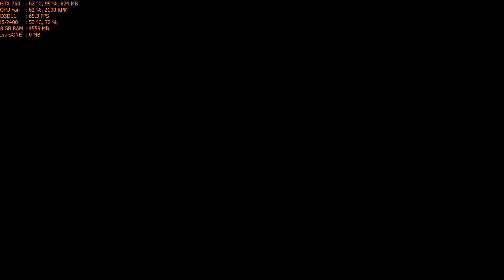Dirt Showdown Walkthrough Part 3 - "Yokohama: Sundown Sumo" [1080p60] [1080p60]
✅Dirt Showdown Walkthrough Gameplay

✅To those familiar with the racing genre, there’s never little that will surprise you. And DiRT is not about to try and trick you. Instead, they polish that which you seek in the genre: racing! You will face great adversaries, who will not always play by the rules, leaving your paint scraped and pride wounded; once you buy DiRT Showdown key, your career is your business!

✅TITLE: Project CARS 3
GENRE: Racing
DEVELOPER: Codemasters Software
PUBLISHER: Codemasters
FRANCHISE: Dirt
RELEASE DATE: May 24, 2012

🔊PC Spec:
CPU: i5-2400 @ 3.4Ghz
GPU: Asus GTX 760 2GB DirectCu II
RAM: 8GB DDR3 @ 1333Mhz
HDD: 2TB + 500GB

Max Settings
2-5 Fps decrease